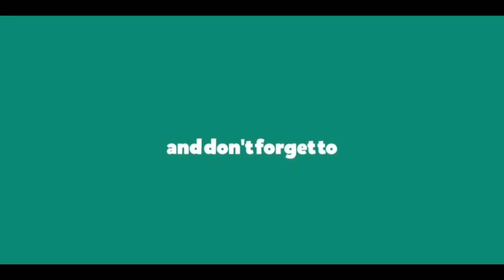[Touchdrive] Asphalt 9 | BXR Bailey Blade GT1 Special Event | STAGE 10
Asphalt 9 | BXR Bailey Blade GT1 Special Event | STAGE 10 using Touchdrive ✌